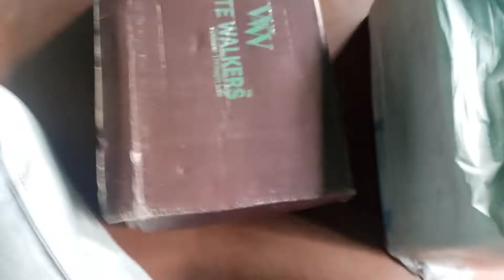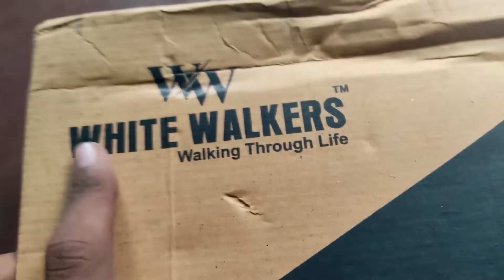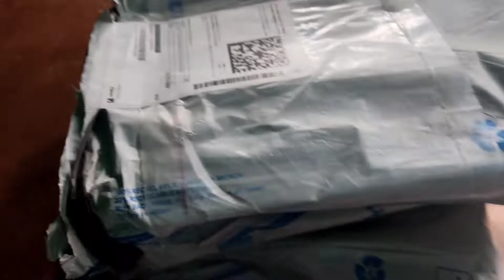White Walkers New Shoes 👟 || Only 300